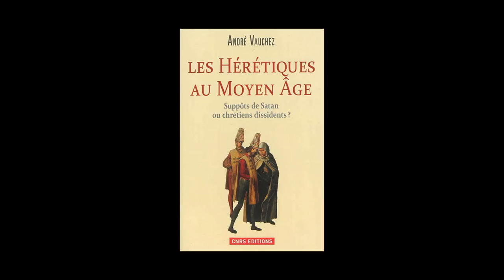André Vauchez - Les hérétiques au Moyen Age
A l'occasion des "Rendez-vous de l'Histoire" de Blois 2014, rencontre avec André Vauchez autour de son ouvrage "Les hérétiques au Moyen Age, suppôts de Satan ou chrétiens dissidents ?" aux éditions CNRS.